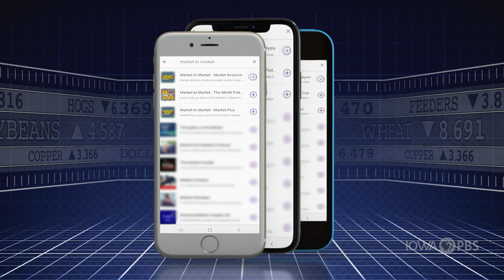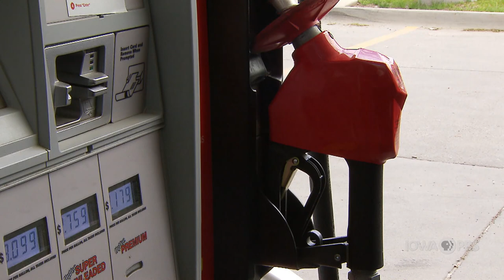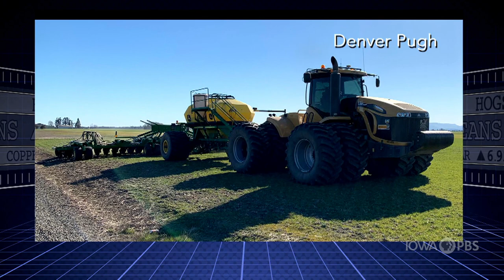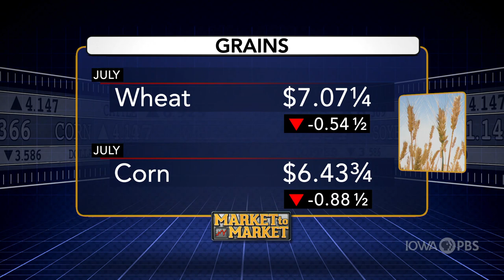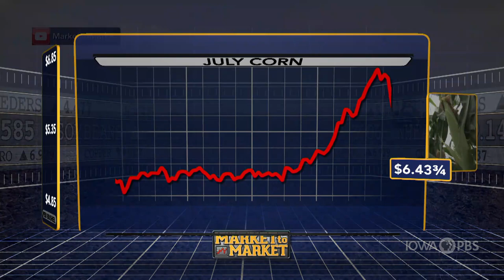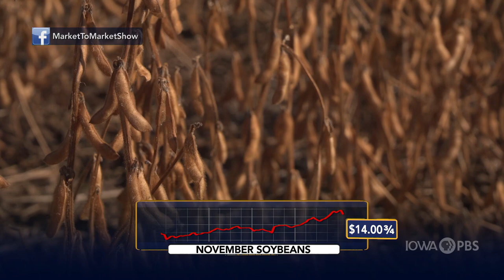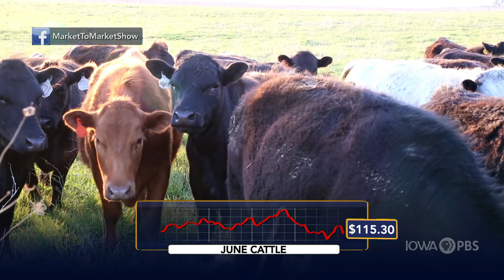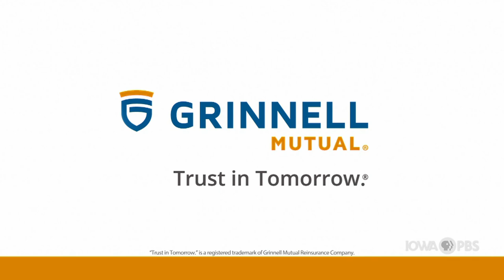Market to Market (May 14, 2021)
Mixed signals on the recovery of the economy. Dry conditions in the West renew an old debate. Market analysis with Ted Seifried.